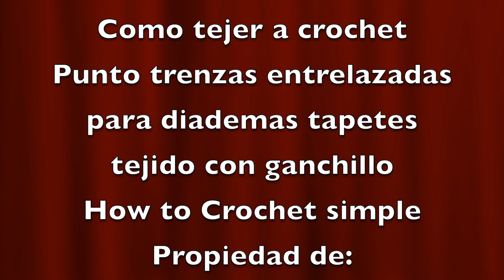Como tejer a crochet Punto trenzas entrelazadas para diademas tapetes tejido con ganchillo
Como tejer a crochet en Punto trenzas entrelazadas paso a paso para diademas tapetes caminos de mesa tejidos con ganchillo fácil de tejer para principiantes.